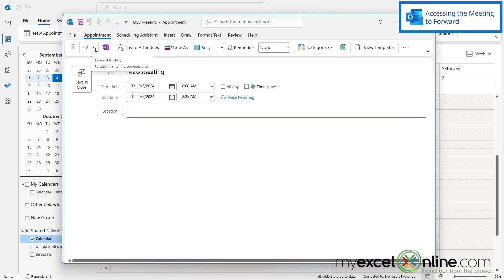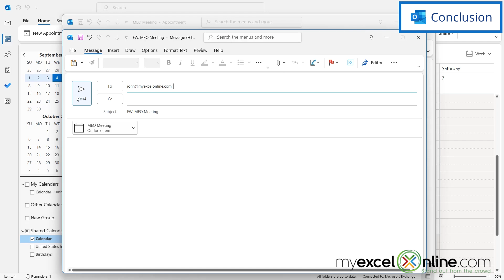Learn How to Forward a Meeting Invite in Outlook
In this tutorial, we will show you how to forward a Meeting Invite from Microsoft Outlook using the desktop version of Microsoft Outlook. First, we will show you how to access the meeting invite to forward and then we will show you how to add the recipient you wish to forward the Outlook meeting invite to.

Check out our Blog entry for Learn How to Forward a Meeting Invite in Outlook here:

Learn How to Forward a Meeting Invite in Outlook Time Stamps⌚

00:00 - Introduction to Learn How to Forward a Meeting Invite in Outlook
00:14 -Accessing the Outlook Meeting Invite to Forward
00:53 - Selecting the Recipient to Forward the Outlook Meeting Invite To
01:24 - Conclusion for Learn How to Forward a Meeting Invite in Outlook

Cheers,

JOHN MICHALOUDIS
Chief Inspirational Officer & Microsoft MVP